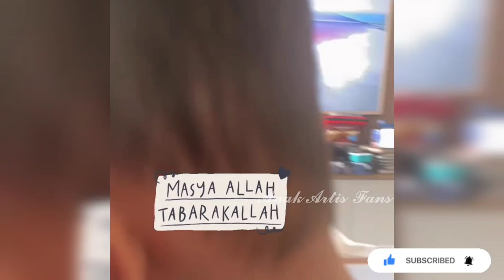KIANO PULANG SEKOLAH.. KENZO GULING2 NUNGGUIN NGEDOT SUSU DISOFA‼️ ADEK HO SUKA NYEMPIL SEMPIT²AN